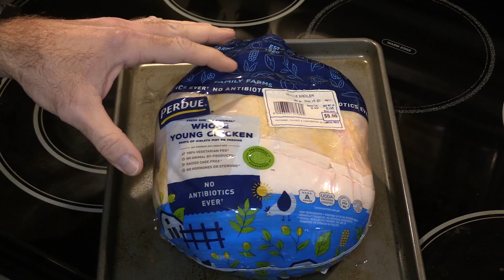Air Fryer Oven Rotisserie Chicken - OMMO 17QT Air Fryer Oven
Amazingly good Rotisserie Chicken!
My new Amazon Storefront is online, with everything I use!
This helps my channel put out new content.

GoWISE USA 5.8-Quart 7-in-1 Air Fryer

Ninja Foodi Digital Air Fry Oven

GoWISE USA 12.7-Quart Air Fryer Oven w/Rotisserie and Dehydrator

Breville BOV900BSS The Smart Oven Air, Silver

Breville BOV900ACB Bamboo Cutting Board

Gotham Steel 1463 Unique Elevated Nonstick Crisper Tray, Large, Brown

Instant Pot DUO60 6 Qt 7-in-1 Multi-Use Programmable Pressure Cooker, Slow Cooker, Rice Cooker, Steamer, Sauté, Yogurt Maker and Warmer

Presto 03510 FlipSide Belgian Waffle Maker

Presto 03500 Belgian Bowl Waffle Maker

Camco 43548 Bamboo Stove Top Work Surface - 4 Burner

Kohzie Stove Counter Gap Cover
Seals the Gaps Between Appliances and Furniture

GoWISE USA Parchment Paper with holes

Rachel Ray 4 Silicone Trivets Multicolor Concentric Circles

BESEGO 9inch Bamboo Steamer Liners, 100pcs Air Fryer Liners

Bacon Bonanza by Gotham Steel Oven Healthier Bacon Drip Rack Tray with Pan

NUIBY Silicone Rings

Hodgson Mill Kentucky Kernel Seasoned Flour 10-Ounce Boxes (Pack of 12)

AmazonBasics Silicone Baking Mat - 2 Pack

Silicone Alley, 3 Non-stick Mat Pad / Silicone Rolling Baking Pastry Mat Large Round 9.5" Green